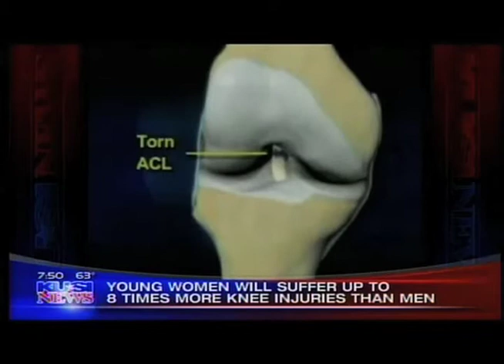Advances in ACL Repair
Dr. Tal David in San Diego talks about the increasing number of young female athletes injuring their knees and available advancements in ACL repair.